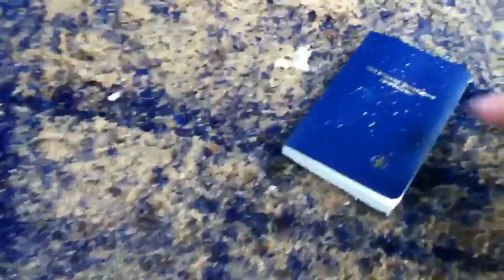Meeting HHW - Bijbel verbranden! [1/2]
Yaaaaay xD deel 1 van 2; bijbel verbranden op meeting HHW. Ander deel komt nog xD